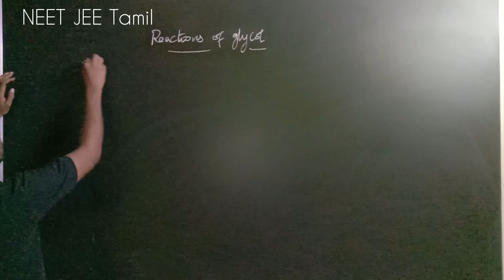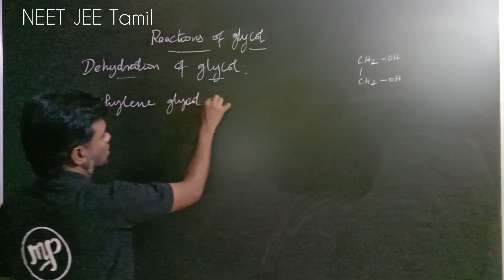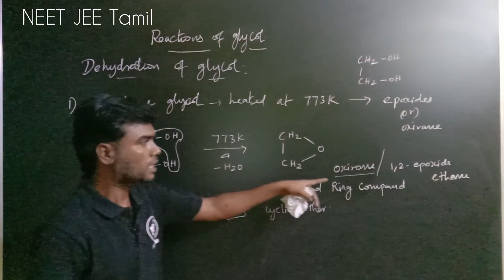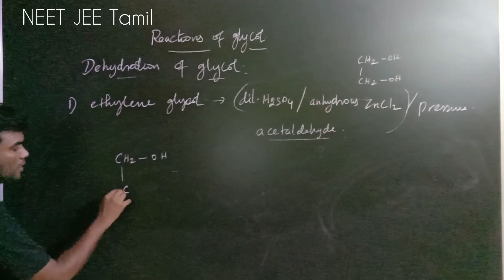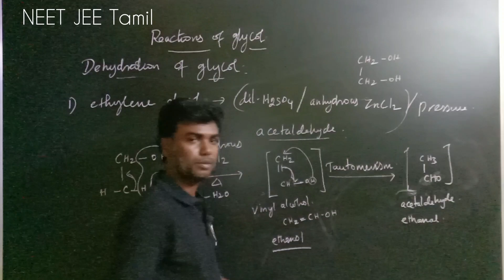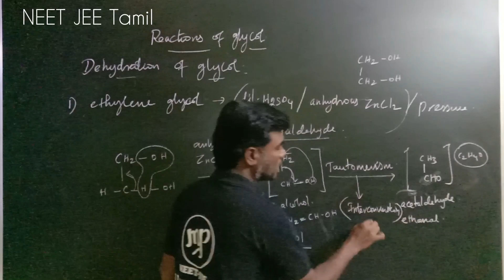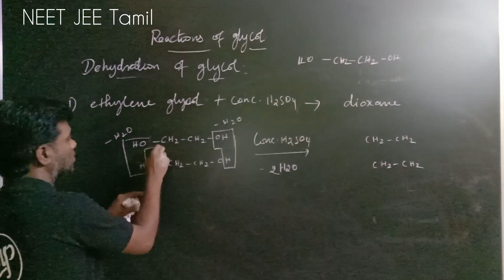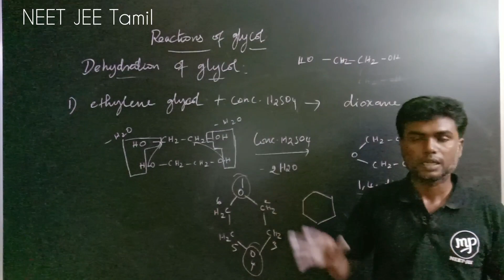Reaction Of Glycol|Dehydration Process|Chemistry 12|NEET|JEE|Tamil|Karthikeyan#murugamp#neetjeetamil